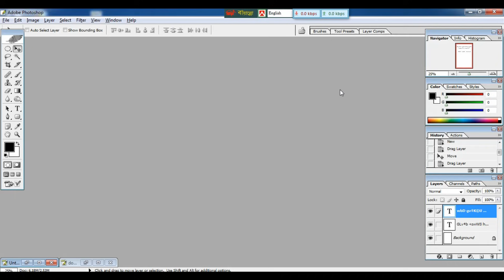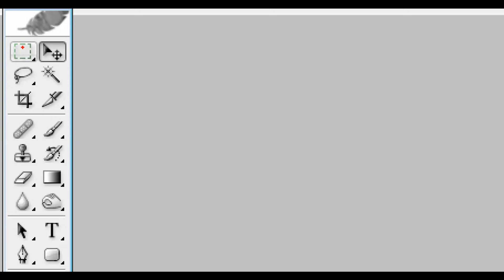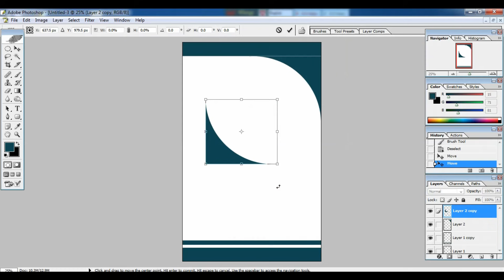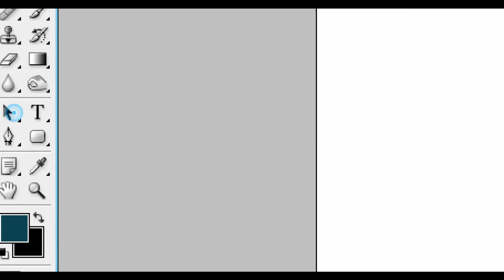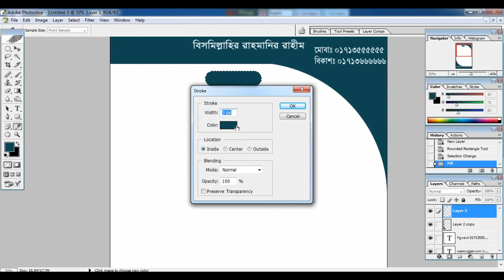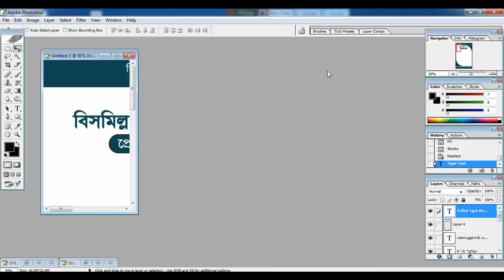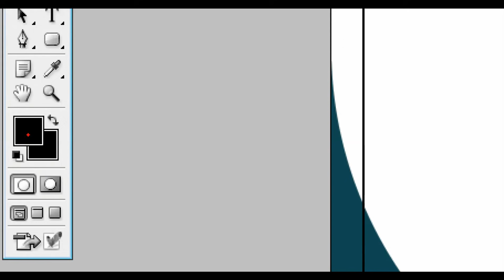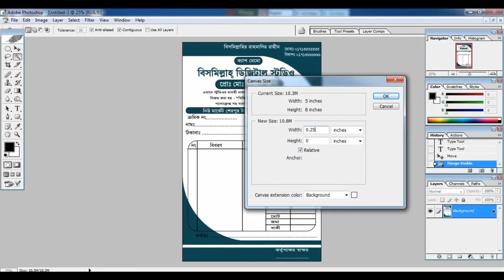How to Make Bill Voucher in Any Photoshop|| Make Invoice Cash Memo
►কোর্স ফি ৯৯৯ টাকা মাত্র | Photoshop online course এ সল্প মূল্যে ভর্তি চলছে। এ সুযোগ সিমীত সময়ের জন্য। ভর্তির শেষ তারিখ
 ২০ আগষ্ট ২০২২ ইং তারিখ পর্যন্ত। ক্লাস শুরু ০১ সেপ্টেম্বর ২০২২ ইং তারিখ থেকে। আসন সংখ্যা সিমীত তাই আপনার ভর্তি এখনি কনফার্ম করুন।
কোর্সের নাম:  Adobe Photoshop CC 2022 বেসিক টু এডভান্স  কোর্স
কোর্স ফি: ৯৯৯/-
ক্লাসের সময়কাল: ১ ঘন্টা ২০ মিনিট (প্রত্যেক ক্লাস)
মোট ক্লাস: ৩০ টি ( সপ্তাহে দুটি করে ক্লাস - (শনি বার ও মঙ্গল বার  )
ক্লাস সময়: রাত ১০ টা BD Time
►প্রয়োজনে Akkas Editing হেল্প লাইন: 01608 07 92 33
► Send money Number: - 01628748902 (bKash Personal, Rocket Personal, Nagad Personal)
► ভর্তি ফরম ও ভর্তি সংক্রান্ত সকল তথ্য পেতে এই লিঙ্কে ক্লিক করুন

সতর্কতা ! পেমেন্ট করা ব্যতিত কেউ ফরম সাবমিট করবেন না। অন্যথায় আপনার ভর্তি
 বাতিল বলে গণ্য হবে।

ফটোশপের মাধ্যমে ক্যাশ মেমো ডিজাইন শিখুন। How to Make Bill Voucher in Photoshop|| Invoice Cash Memo